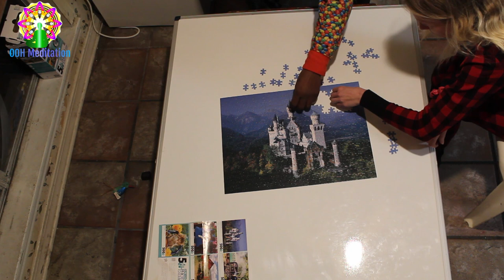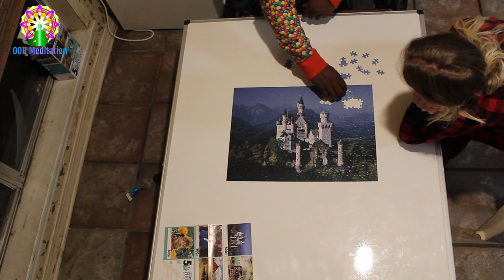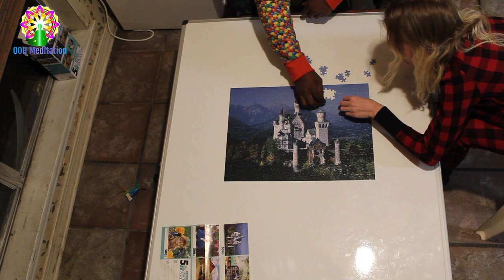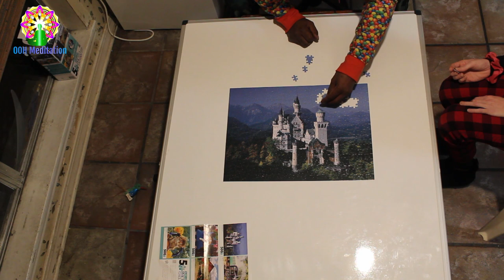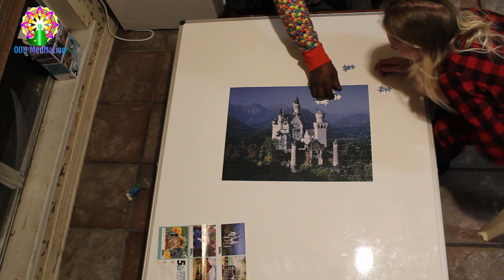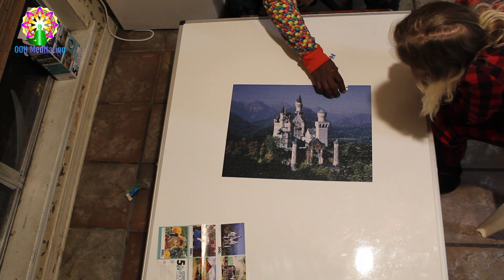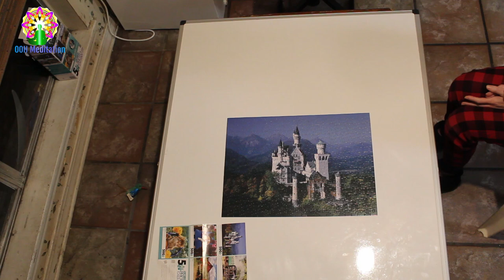ooh meditation video puzzle 007 part29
hi everyone we put some puzzles up in pieces lol get it !